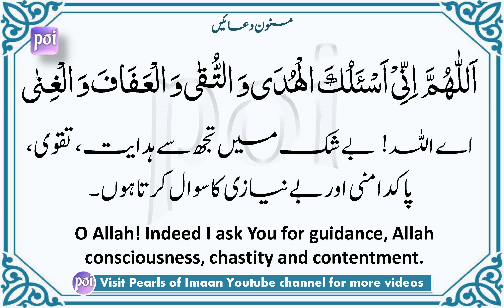Masnoon Duain Explanation: Hidayat Taqwa aur Gina (Pak damni) ki Dua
PLEASE IS VIDEO KO COPY AUR REPUBLISH NA KAREN. JAZAKUMULLAH KHAIRAN KASEERAH